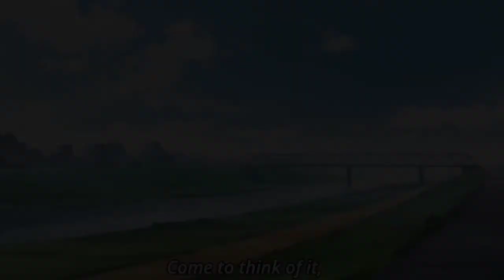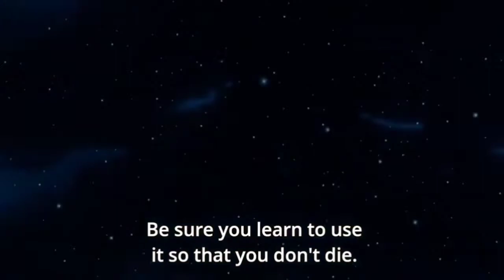kitou Akari voice acting roles